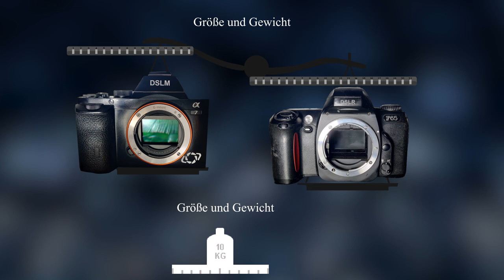Erklärfilm DLSR - DLSM Kameras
Ein animiertes Erklärvideo, welches die Unterschiede zwischen den beiden grundsätzlichen Kamerasystemen der Spiegelreflex- und Systemkamera erklärt.